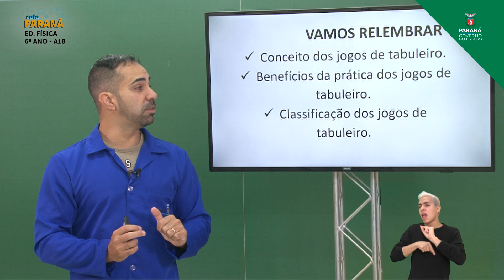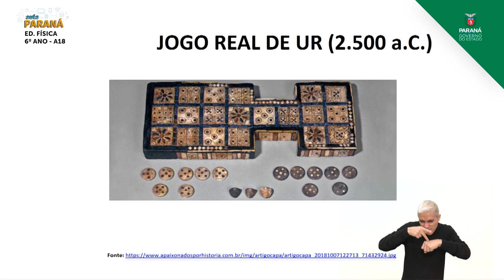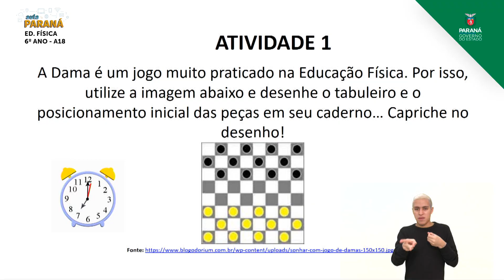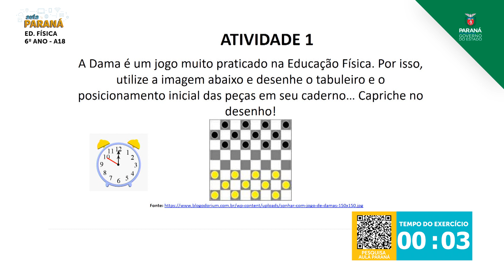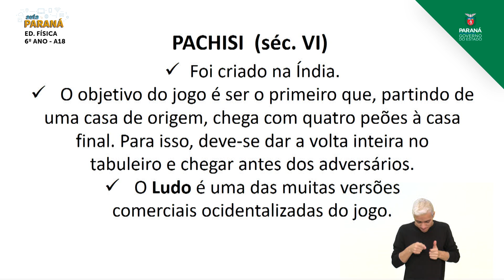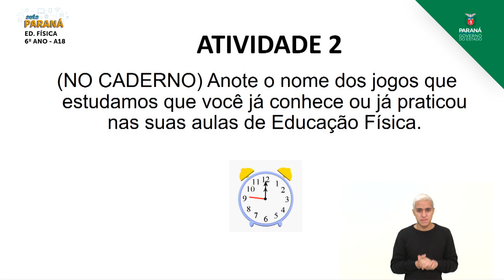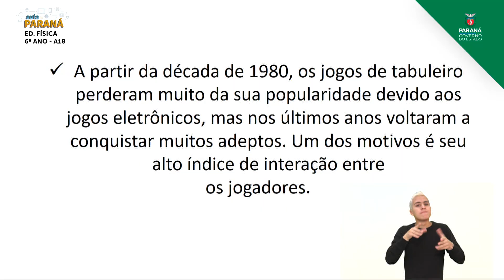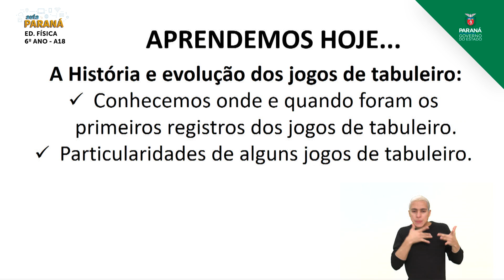6º Ano | Educação Física | Aula 18 - Evolução dos Jogos de Tabuleiro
Professor Alexandro  Fontoura